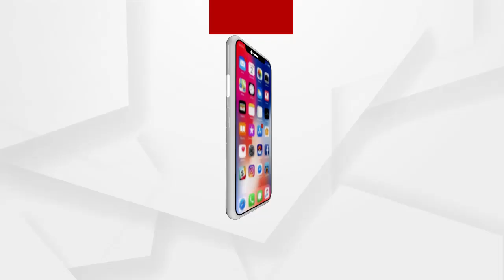ପିଲା ଚୋରୀ ସନ୍ଦେହରେ ମହିଳାଙ୍କୁ କାବୁ କଲେ ଗ୍ରାମବାସୀ ....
ଖୋର୍ଦ୍ଦା ବୋଲଗଡ ଥାନା ବାଙ୍କୋଇ ଫାଣ୍ଡି ଅଞ୍ଚଳରେ ପିଲା ଚୋରୀ ସନ୍ଦେହରେ ମହିଳାଙ୍କୁ କାବୁ କଲେ ଗ୍ରାମବାସୀ । ଜଣେ ୩ ବର୍ଷର ଶିଶୁ କନ୍ୟାଙ୍କୁ ଜଣେ ଅଜଣା ମହିଳା ଚୋରୀ କରି ନେଇଯାଉଥିବା ସନ୍ଦେହରେ ସଂପୃକ୍ତ ମହିଳାଙ୍କୁ ସ୍ଥାନୀୟ ଲୋକେ ଧରି ପୋଲିସ ଜିମା ଦେଇଛନ୍ତି .